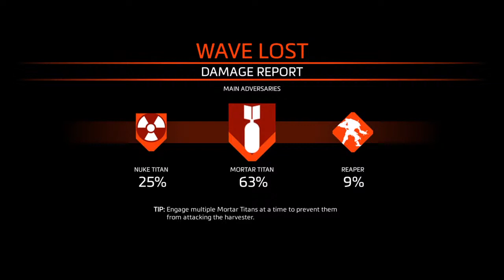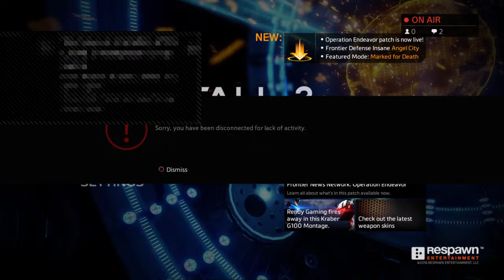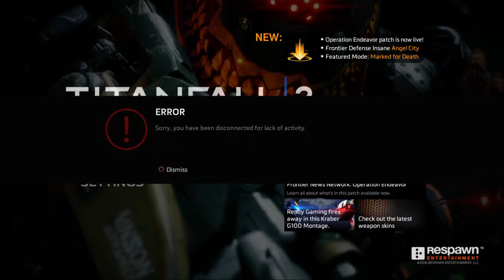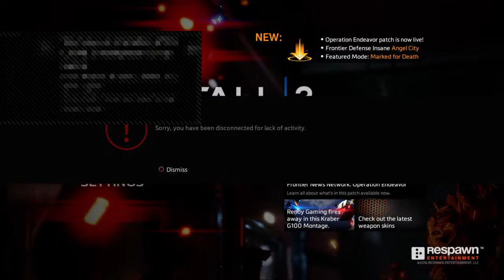Titanfall #1  LETS SEE HOW THIS GOES